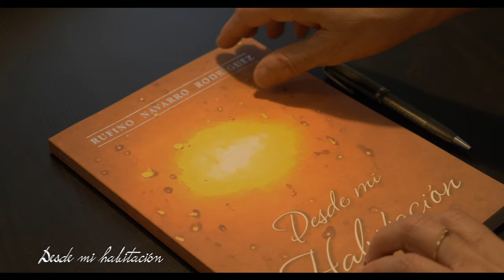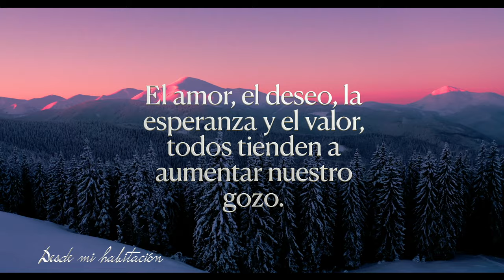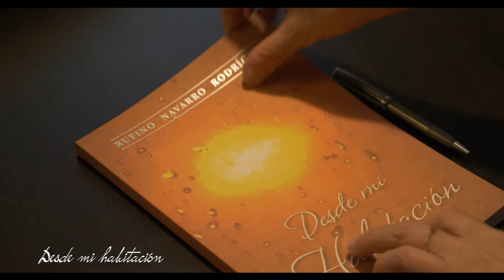28 de octubre - Desde mi habitación